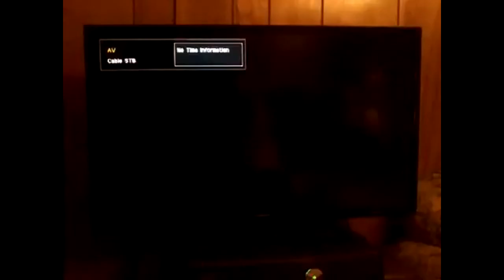(DO NOT BLOCK THIS VIDEO!) Sony Pictures Home Entertainment Logo History (Vladyslav's Version)